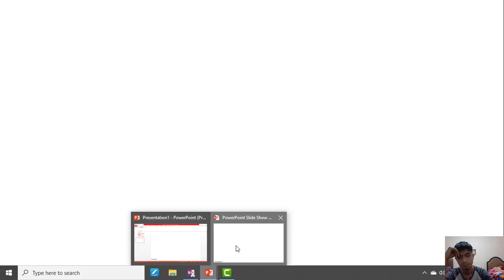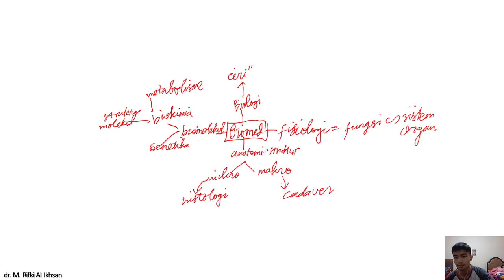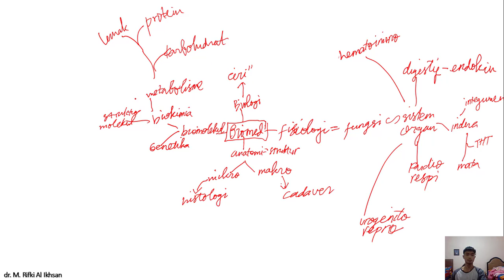Ilmu Biomedik Dokter Umum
Ringkasan dalam Bentuk Mindmapping